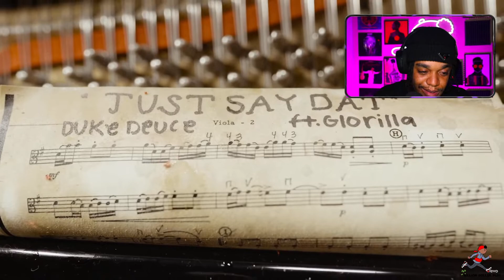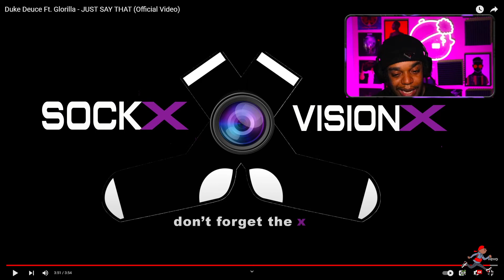Rapper First Time Hearing Duke Deuce Ft. Glorilla - JUST SAY THAT [Reaction]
EP499: Smokey Approved- Rapper First Time  Hearing Duke Deuce Ft. Glorilla - JUST SAY THAT  [Reaction]